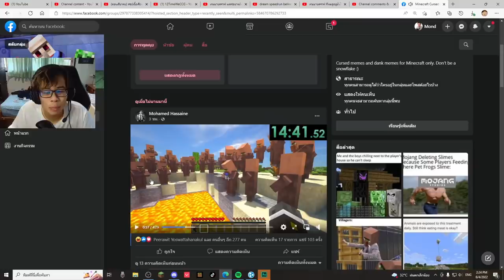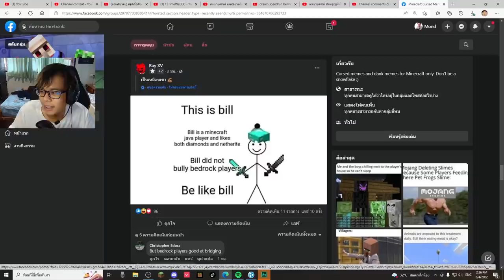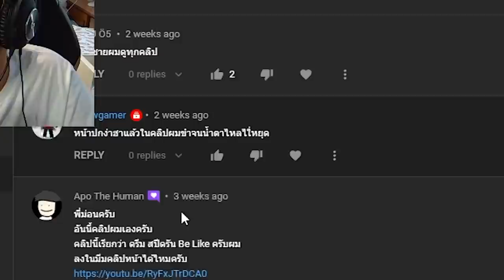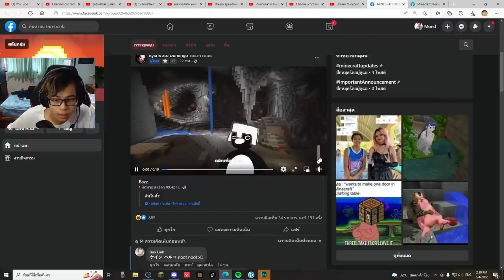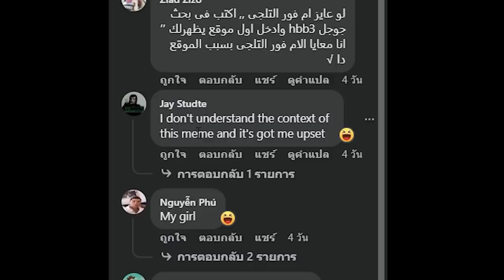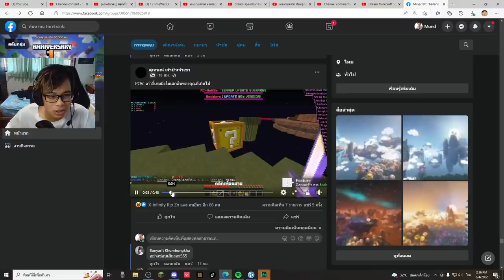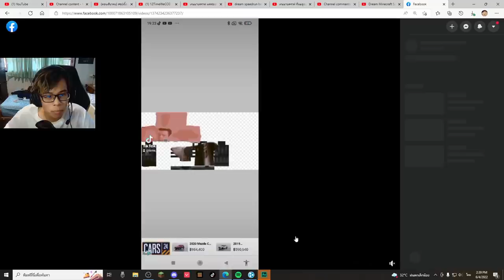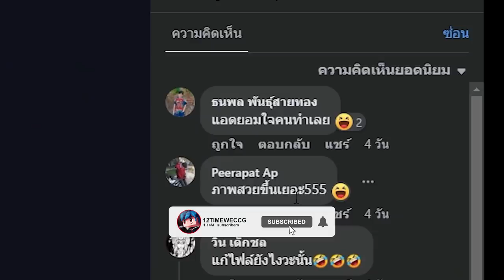มายคราฟ มีมที่ผมดูอยู่ มันทำให้ผมฮาขี้แตกจริงๆ555 | Minecraft Meme